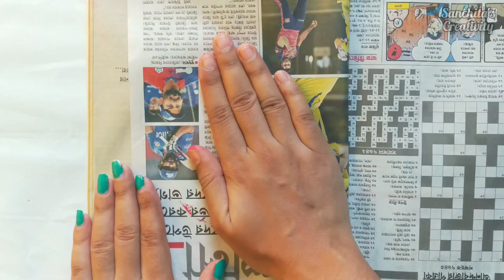skeleton leaves art and craft/wall hanging craft idea/art and craft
skeleton leaves wall hanging craft idea/wall hanging craft idea/home decoration ideas/best out of waste idea/reuse idea/art and craft ideas